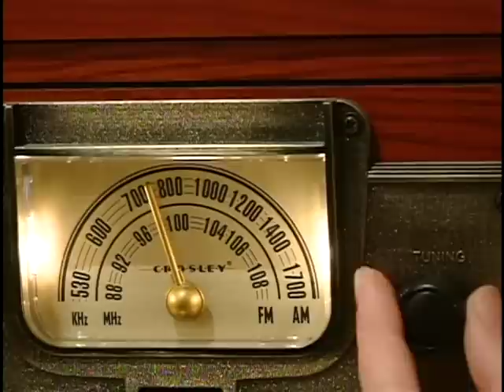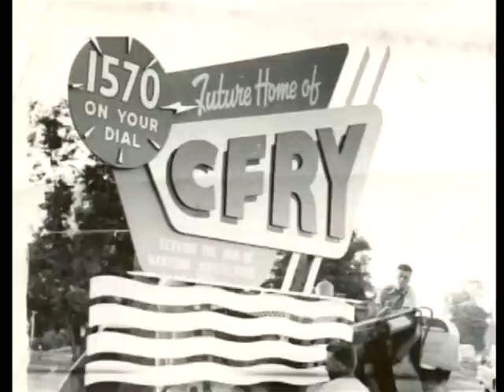CJME's Alex Docking honoured with lifetime achievement award from RTDNA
CJME anchor and assistant news director Alex Docking was honoured at the Prairie Region Awards Banquet of the RTDNA on April 14, 2012.